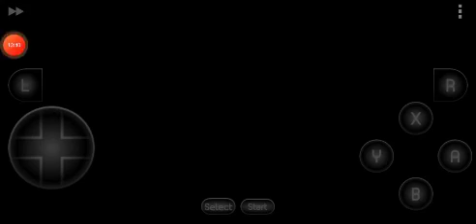super mario world ate zerar parte 3 passei muita raiva